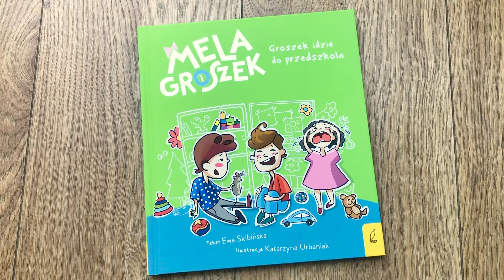Zobacz, co mam w środku! | "Mela i Groszek. Groszek idzie do przedszkola" 👧🧒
Groszek do tej pory zostawał pod opieką babci, ale czas najwyższy, by poszedł do przedszkola. Boi się, bo nie wie, co go tam czeka (w piaskownicy słyszał różne rzeczy). W pierwszym dniu nie wszystko idzie po jego myśli.
Czy wszystko dobrze się skończy?